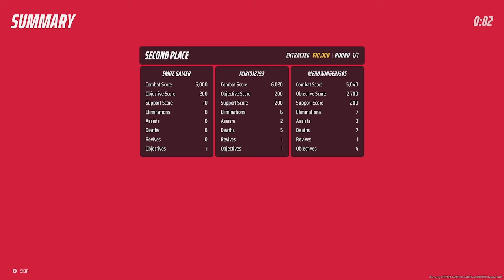This is really good… : The Finals